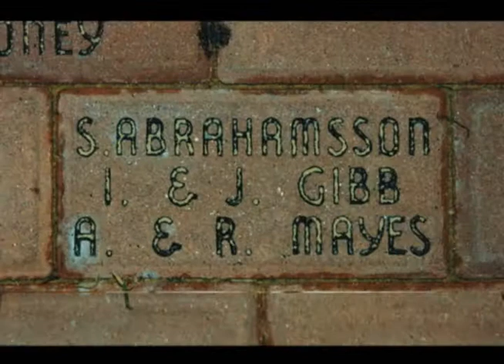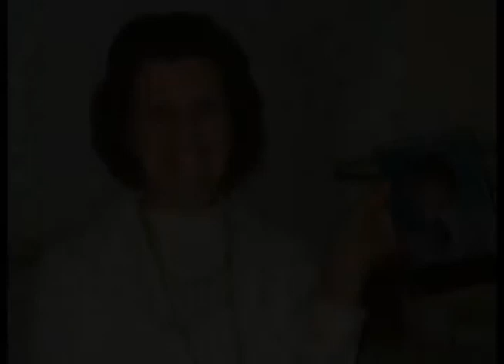Mormor's pic montage